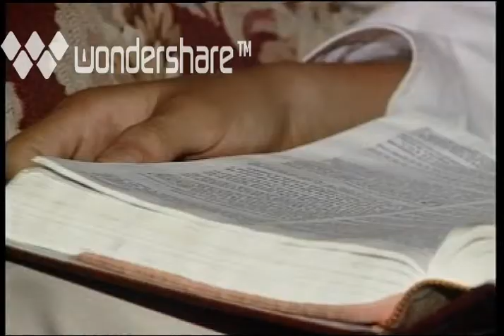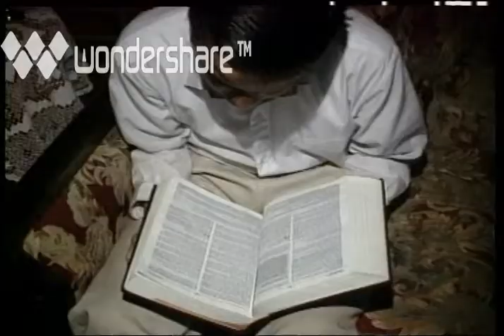NIÑO UNGIDO PREDICANDO Alejandro Arias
🔥🔥🔥NIÑO UNGIDO PREDICANDO🔥🔥🔥
Alejandro Arias es un predicador que Dios lo llamó al Ministerio desde muy niño
su llamado esta lleno de maravillas señales prodigios milagros Dios lo a usado poderosamente su Unción y fe son un regalo de Dios.
a escrito varios libros entre ellos "Amigos de su presencia," es un libro en el que va a aprender a caminar en una relación íntima y profunda con nuestro mejor amigo "El Espíritu Santo."
Como evangelista a anunciado verdades de la biblia como el rapto, con mucha autoridad,
Su testimonio es impactante desde su juventud a estado llevando el mensaje de las buenas noticias de Salvación

¡Es mi oración que disfrutes de nuestro canal y que cada enseñanza te ayude a crecer en tu relación con DIOS! Si desea obtener más información sobre nuestro ministerio, visite nuestro sitio web
Para ordenar la copia del libro "El nino predicador..Una jornada Sobrenatural"